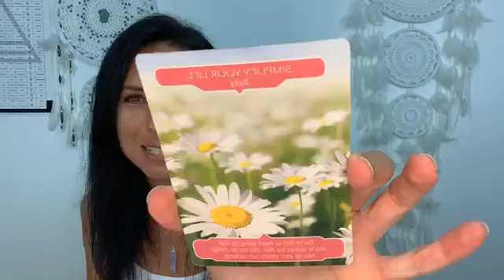Enough’s enough!! energyupdate - get ready for the 90 degree turn! 💫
Hey beautiful Soul, welcome, to Reality Awareness

My name is Hannah. I help Entrepreneurs Activate and Sharpen their Psychic Skills to take their Business to the Next Level.